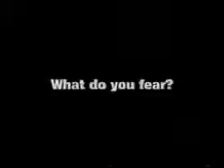Tori Amos Neon Genesis Evangelion Crucify Anime